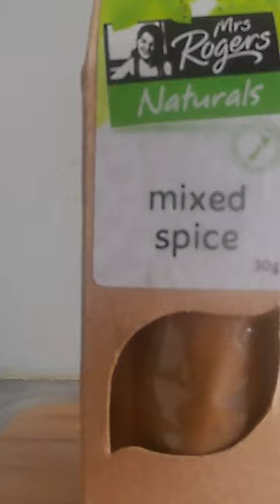Essential Spices For Cooking Around The World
A teaser for a full pantry disclosure, giving you a definitive list of all the herbs and spices you will ever need.

Below are the countries I have covered so far.  My aim is to cook a dish from every country in the world.

Australia
Austria, England, Wales, Portugal, Greece, Italy, France
Egypt, Morocco
Thailand, China, Sri Lanka, India, Philippines. Indonesia, Malaysia
United States of America, Canada, Mexico
Lebanon
Russia
Hungary, Turkey

Filmed using a Canon EOS 550D with 18 - 55mm lens with IS
Secondary camera Kaiser Bass X450
Microphone Boya BY-MM1 Mini Cardioid Condenser Microphone
WeiFeng WT3730 Light Weight Tripod